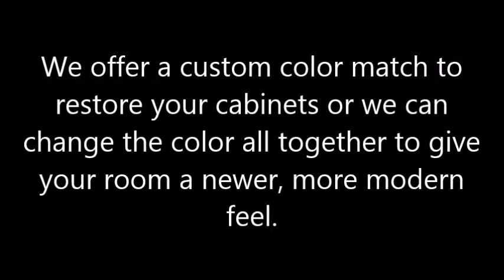Cabinet Painting Bradenton, FL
Cabinet Painting Bradenton, FL - Cabinet Painting Cost Bradenton FL

Professional cabinet painting Bradenton FL.
"Cabinet painting cost Bradenton FL".
"Cabinet painting kit Bradenton FL".
"Cabinet painting ideas Bradenton FL".
"Cabinet refacing Bradenton FL".
"Cabinet painting techniques Bradenton FL".
"Cabinet painting before and after Bradenton FL".

Cabinet Painting Bradenton, Florida
Mudco Drywall Refinishes and Paints Cabinets in Bradenton FL

Cabinet Painting Bradenton FL — Why pay to replace old cabinets when you can give your cabinets a whole new look and feel for only a portion of the cost? We offer a custom color match to restore your cabinets or we can change the color all together to give your room a newer, more modern feel. Whether you need kitchen cabinets, bathroom cabinets, and laundry room cabinets or built in cabinets painted, Mudco Drywall is a preferred choice for all your cabinet painting needs in Bradenton FL.

Steps To Painting Cabinets Bradenton (FL)

While each cabinet needs to be evaluated individually, the process generally would be done in these steps:

01. All cabinets are washed with TSP (Tri-Sodium Phosphate) if needed, to remove any grease or dirt build-up.

02. All doors, hardware and hinges are removed (in most cases).

03. Surrounding fixtures, furniture or appliances are completely masked off. The floor is covered and the room is sealed with plastic to prevent dust or paint from spreading to the rest of the house.

04. Cabinets are thoroughly sanded and dusted. Dents and scratches are repaired.

05. A primer coat is sprayed on the cabinets and they are sanded and dusted.

06. A split-coat of a mix of primer and finish enamel is next, followed by more sanding and dusting.

07. A final coat of enamel is applied to the cabinet bases. An additional fourth coat may be applied to doors and drawers, as these areas have more wear and tear.

Why choose Mudco Drywall for painting cabinets in Bradenton (FL)?

Mudco Drywall is family owned and operated by husband and wife james and ashley hogan. Quality is a standard Mudco always strives for, and is 100% guaranteed or you do not pay until satisfied. Since 1999, Mudco Drywall and Painting has been a preferred drywall and painting specialist in Bradenton and surrounding areas. Requesting an estimate is simple, simply fill out our online quote form and an estimator will be in touch shortly. We look forward to helping you update the interior of your home by painting your cabinets!